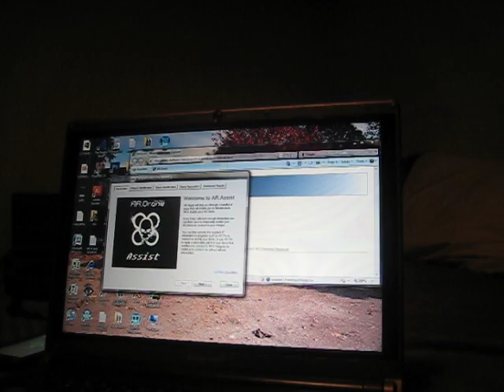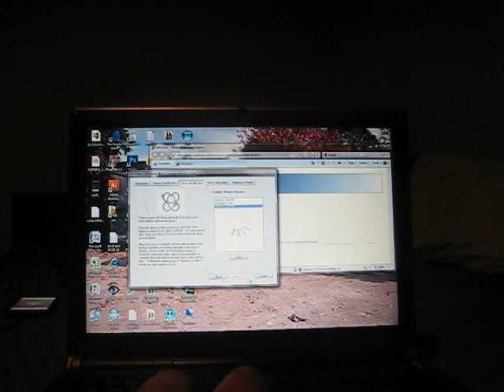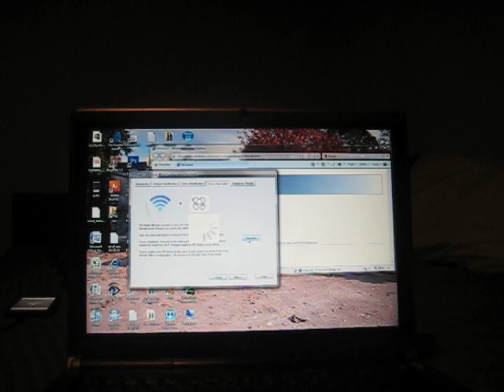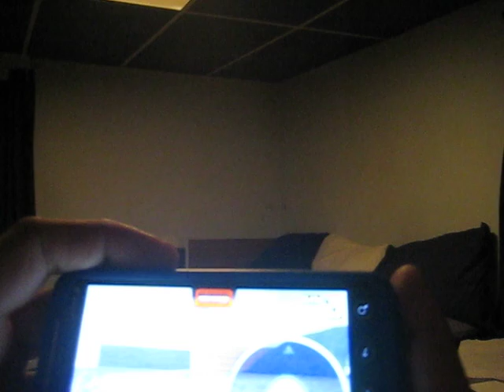AR Drone Initial Indoor Flight/Configuration ON HTC EVO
My first attempt to fly upon connection of AR Drone to a rooted HTC EVO with Myn's Twopointtwo RLS 5 ROM.  API originally intended to work off an iPhone, SDK was released for android so implementation went fairly smooth. Yes, my flying skills suck